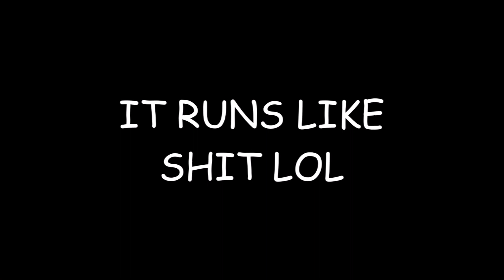Running on Switch...barely...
Whew lad this is gonna take a while